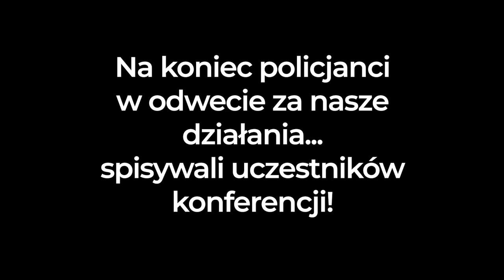Jakub Kulesza interweniuje w komendzie w Białymstoku!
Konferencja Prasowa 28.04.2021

Nie przegapcie tego. Interwencja poselska Jakub Kulesza NowePokolenie na Komendzie Miejskiej Policji w Białymstoku ws. skandalicznych działań policji na marszu "Zakończyć Szaleństwo"! Na koniec policjanci w odwecie za nasze działania... spisywali uczestników konferencji!
Podczas marszu policja na wniosek góry wyłapywała, spisywała, a następnie nękała wezwaniami uczestników tej manifestacji. To jest bezpośrednie złamanie konstytucji. Doszło też do skandalicznego wydarzenia. Starsza pani została uderzona i popchnięta, w wyniku czego upadła uderzając głową o beton. Czy komendant akceptuje taką postawę funkcjonariuszy?!
W związku z opisanymi powyżej działaniami policjantów nasz przewodniczący wysłał pismo do komendanta wojewódzkiego i miejskiego policji, wzywając do wyjaśnień. Domagamy się informacji, czy funkcjonariusz, który uderzył starszą kobietę, został ukarany oraz, czy inny policjant przebiegający obok nie udzieliwszy jej pomocy, został upomniany lub ukarany. Chcemy też wiedzieć, ilu policjantów było na wspomnianej manifestacji oraz ilu jej uczestników otrzymało mandaty karne i na jakiej podstawie prawnej zostały wydane!
Odpowiedzi oczekujemy w ciągu 20 dni!